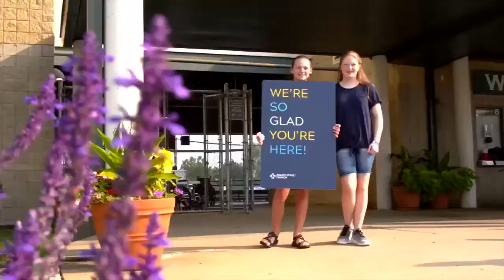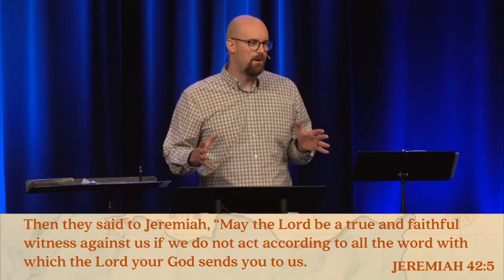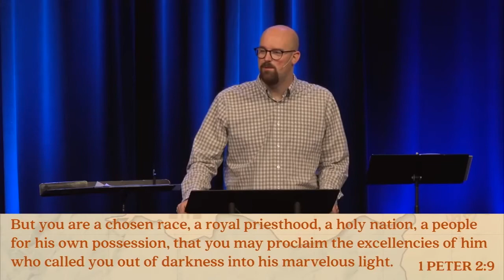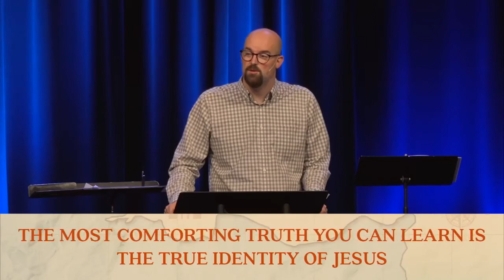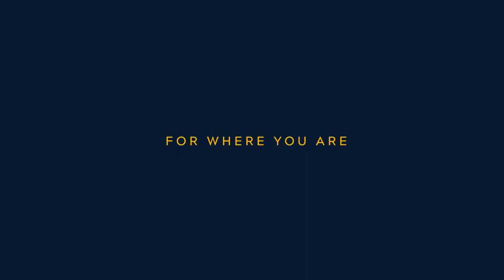Keslinger | 6/27/21 – VII: The Seven Churches of Revelation – The Time Is Near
"VII: The Seven Churches of Revelation" - A Study of Revelation
Sermon Title: The Time Is Near
Verse Reference: Revelation 1:1-8
Speaker: Andrew Griffiths